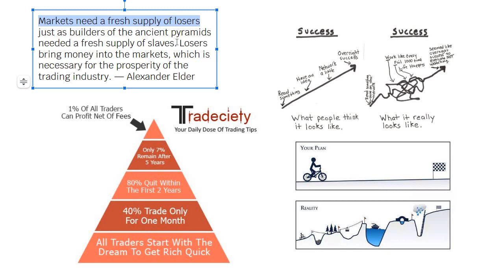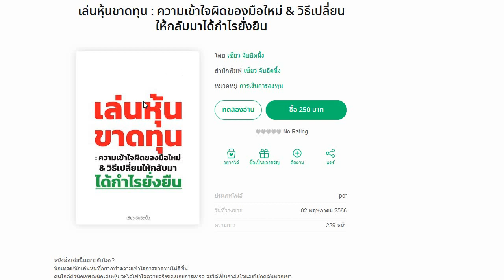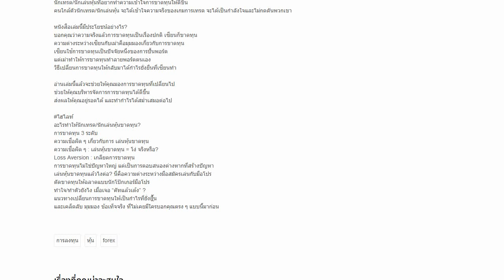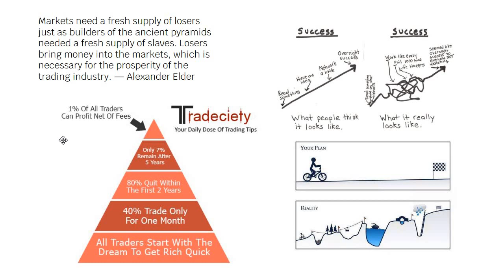เมื่อแค่มีเงินก็เข้ามาเทรดได้ ตลาดคัดคนด้วยวิธีไหน? บททดสอบคืออะไร? ทำไมคน 80% ถึงสอบไม่ผ่าน?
คลิกไปดูรายละเอียดตามลิงค์นี้เลย
(ที่ mebmarket ครับ)

๑. การวิเคราะห์ทางเทคนิค : ที่นักเทคนิคอลมือโปร ประสบการณ์ 10 ปี++ อยากบอกมือใหม่ รู้ก่อน...รอดก่อน
๒. เล่นหุ้นขาดทุน : ความเข้าใจผิดของมือใหม่ & วิธีเปลี่ยนให้กลับมาได้กำไรยั่งยืน
๓. หากย้อนเวลากลับไปได้ ผมจะบอกตัวเองตอนเริ่มเล่นหุ้น ให้ทำ 16 เรื่องนี้